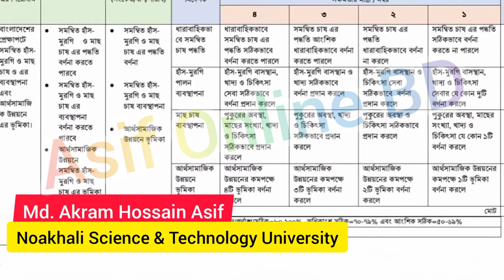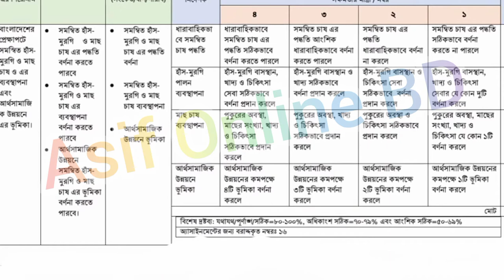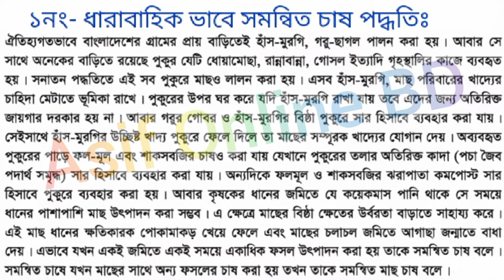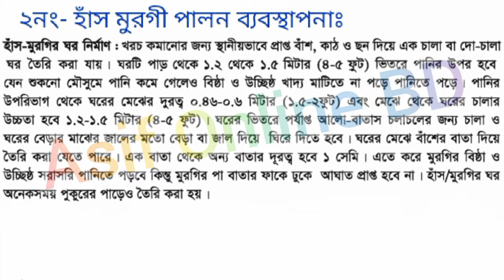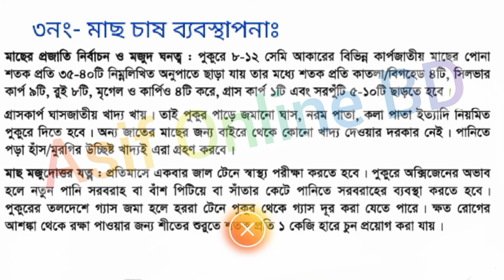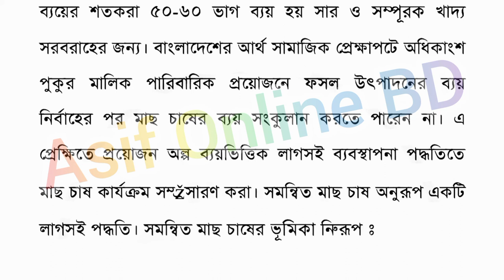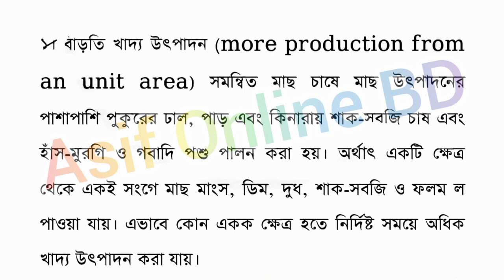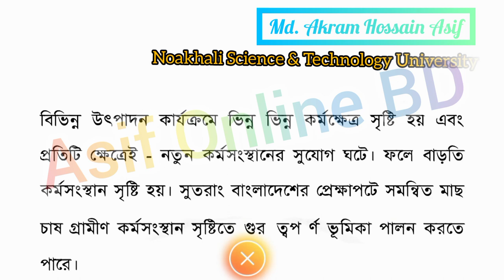SSC 2022 Agriculture Assignment Answer | ৭ম সপ্তাহ কৃষি শিক্ষা এসাইনমেন্ট উত্তর | 7th Week Class 10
SSC 2022 Agriculture Assignment Answer 7th Week | ৭ম সপ্তাহ কৃষি শিক্ষা এসাইনমেন্ট উত্তর | 7th Week Class 10 Agriculture Assignment Solution

vocational class 10 7th week assignment
এসএসসি ভোকেশনাল ২০২২ কৃষি শিক্ষা ২ ৭ম সপ্তাহ
SSC 2022 Agriculture Assignment Answer
৭ম সপ্তাহ কৃষি শিক্ষা এসাইনমেন্ট উত্তর
7th Week Class 10